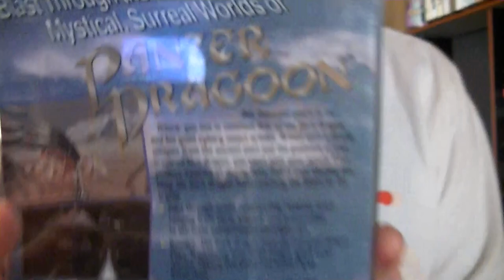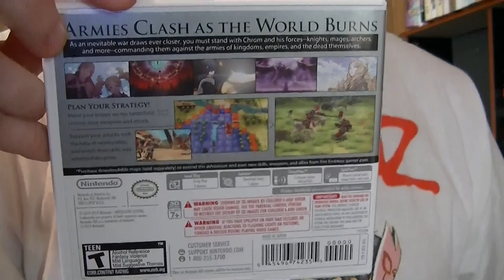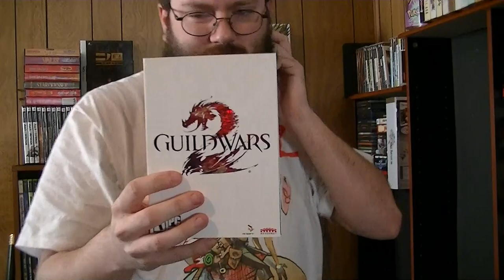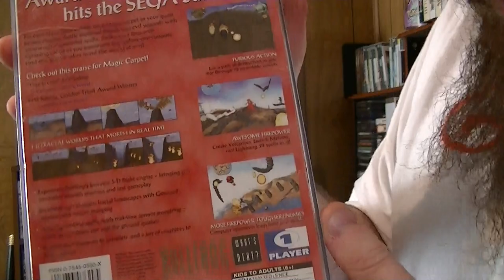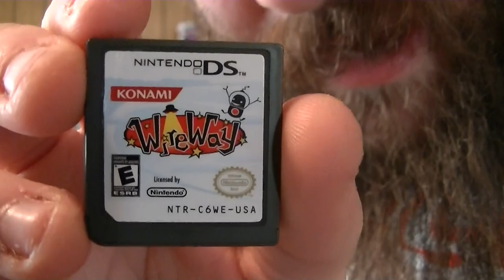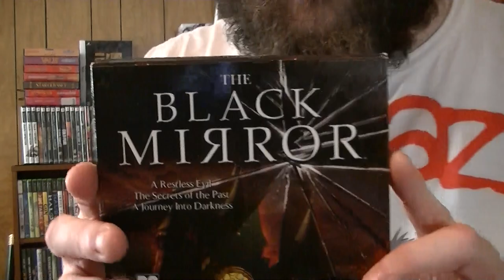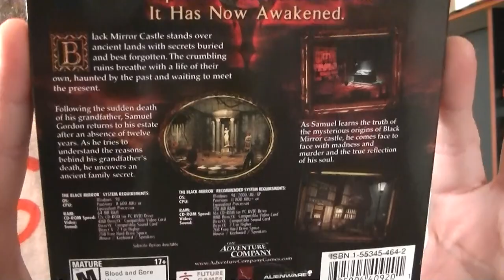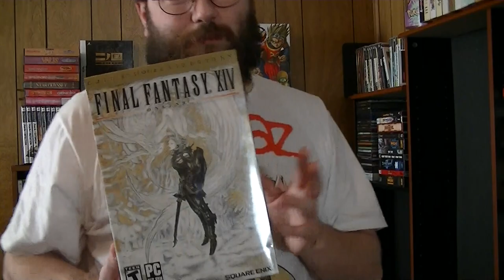Update # 58 Pick ups, LP, Overtime and CofH2 News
to vote on the cover atm